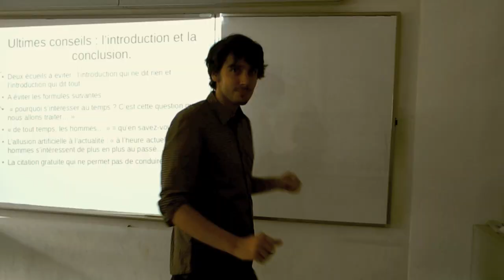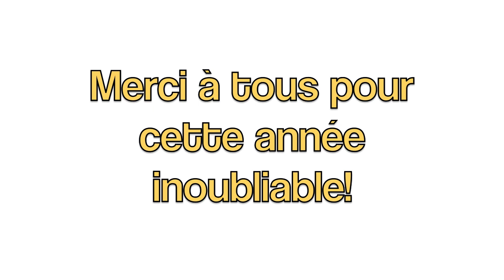HAPPY- PROMO 2014 LFIB (Bangkok)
Projet video de la promo 2014 du Lycée Français International de Bangkok.

Merci a tous ceux qui m'ont aide a réaliser cette video!

Chanson: Happy - Pharrell Williams